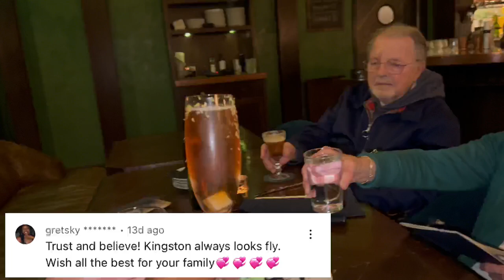SUNDAY funday VLOG: DANCING WITH A STRANGER | We Are Going To See BERES HAMMOND live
Tag along with us to downtown Los Angeles for another fun Cosbey family Sunday funday. Make sure you watch til the end to see all the fun we had.

Equipments I Use To Film My Videos:

1. Phone Tripod

2. Wireless Microphone

3. LED Camera Video Light

4. Power Adapter for Video Light

5. Camera Tripod with Bag

6. Ring Light with Tripod

Xoxo Toya 💋